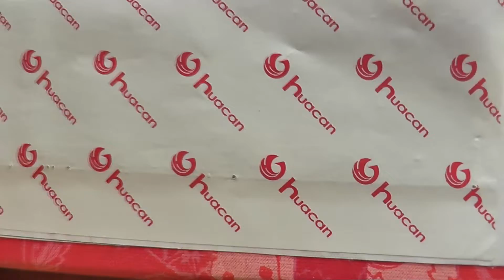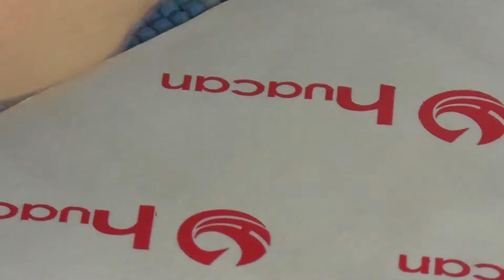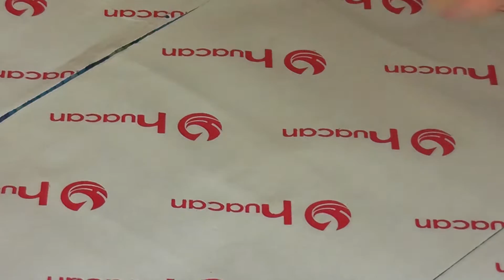Paint with me/Malt mit mir #001: Einfach entspannt kleben und dabei reden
Ich hatte Lust so ein Video zu machen. Ich habe zwar noch nicht so viel Übung darin, aber vielleicht kommen noch öfters solche Videos.
Sobald ein Diamond Painting kommt, werdet ihr es sehen :)